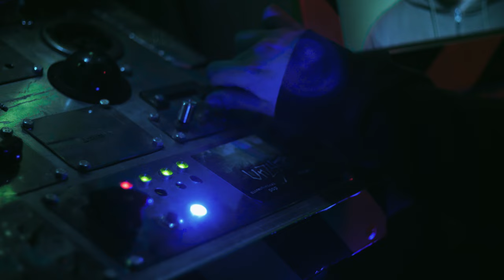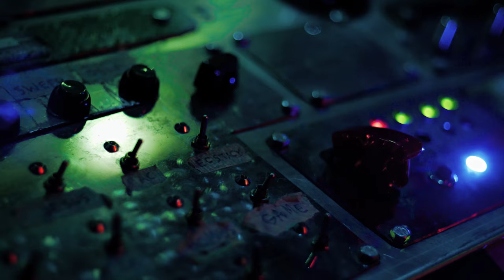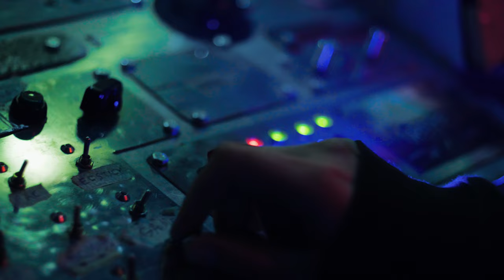Unzyme - Tied into a frame (music video)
This song is about wanting to be something else than the majority, but still conforming to outside expectations, because the fear of getting rejected is too strong. It's about knowing your true self, but keeping it a secret. It takes loads of courage to declare your independence and to live the way you want to. To choose to ignore the doubters and haters, and to lead by example. I hope this song will give you motivation to live by you own standards.

LYRICS

I put on this old mask of mine
I write the lines in my mind
I play along, at least I try

My performance is a shroud
My imperfection not allowed
I was taught to fight, not to cry

Tied into a frame I don’t belong in
Still so far away from the world I see
Time is on my side when I am dreaming
I'm incompatible with reality

Confidence is beautiful
and influence the greatest goal
I learned to bleach the bloodstains

I've been told how to be a man
but no-one knows who I really am
I live inside my diary

I want to write another role for me,
another take on reality
a better take on reality

CREDITS

Directed, filmed and edited by Sebastian Trzaska.

The girl with the Neuro Valve Regulator
Oona Inkeri

The man on the screen
Joona Nuutinen

Assistants:
Ayrin Majidi
Suvi Liukkonen

Laborants:
Amanda Majasaari
Nea Vilhuniemi

A big thanks to all of our friends in Helsinki, who participated in the video shoot at Kansalaistori.